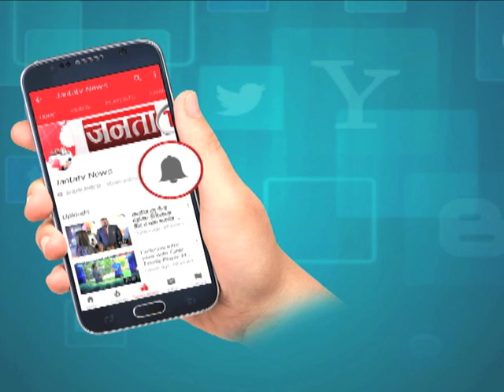कहानी शुरूआत,संघर्ष और सफलता की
BUSINESS KI AWAAZ || कहानी शुरूआत,संघर्ष और सफलता की
Janta TV News Channel: जनता टीवी हरियाणा, पंजाब और हिमाचल प्रदेश का सर्वश्रेष्ठ हिंदी न्‍यूज चैनल है । जनता टीवी न्‍यूज चैनल राजनीति, मनोरंजन, बॉलीवुड, व्यापार और खेल में नवीनतम समाचारों को शामिल करता है। जनता टीवी न्‍यूज चैनल की लाइव खबरें एवं ब्रेकिंग न्यूज के लिए बने रहें । Janta TV Hindi News LIVE 24X7 | Lok Sabha Elections 2019 LIVE Coverage LokSabhaElections2019 JantaTV HindiNews Janta TV is Best Hindi News Channel in Haryana, Punjab & Himachal. Janta TV news channel covers the latest news in politics, entertainment, Bollywood, business and sports.